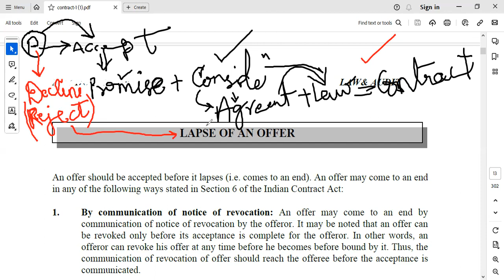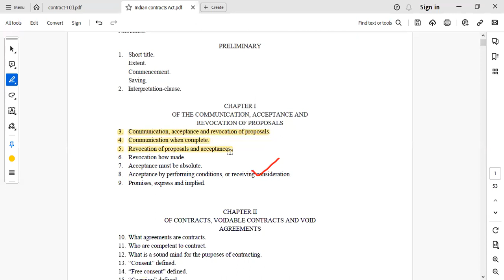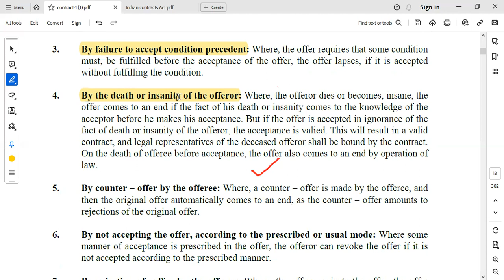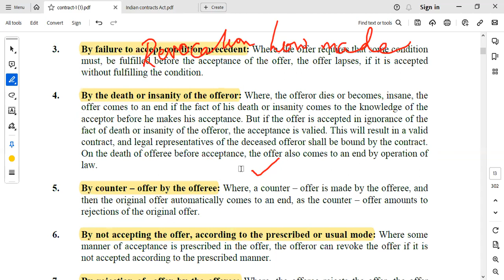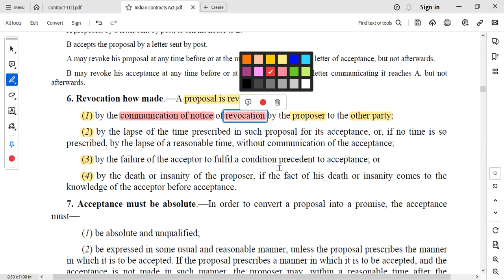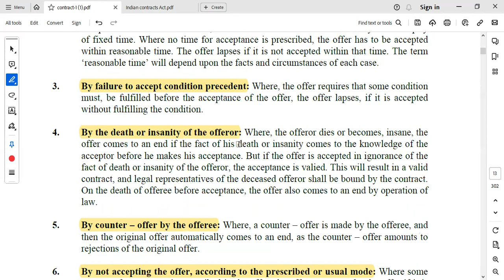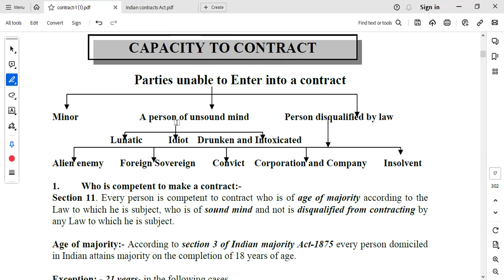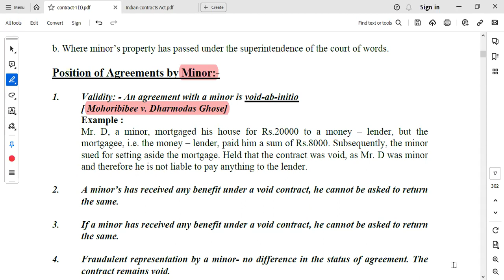Revocation how made Lapse of an offer The Indian Contracts Act, 1872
Adv. Abdul Muheeb.